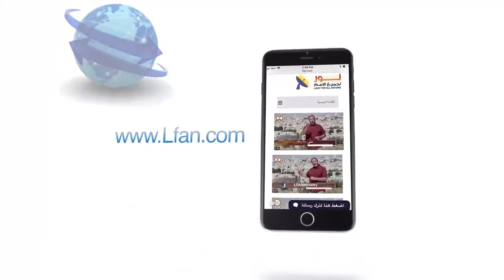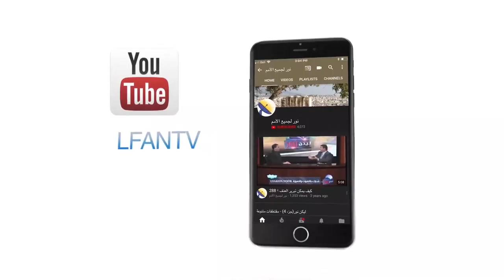438 كيف فهم اليهود إعلان المسيح عن نفسه أنه الراعي الصالح؟